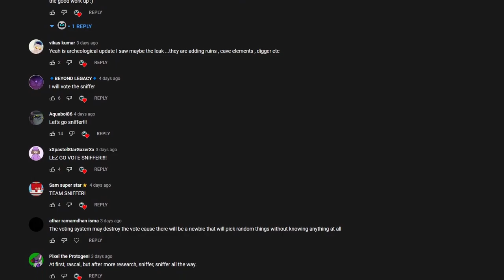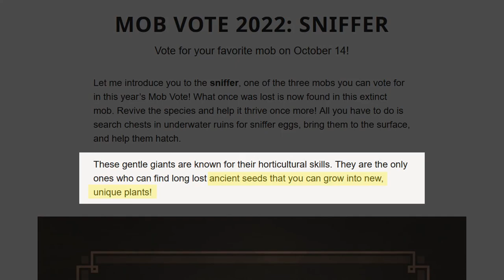Why The Sniffer Will WIN The Minecraft 1.20 Mob Vote!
✔️ Minecraft Live for 2022 is right around the corner where Minecraft 1.20 is going to be revealed, and as always Mojang has provided us with 3 new mobs for us to vote for, and whichever one wins gets added to Minecraft 1.20!

In this video I talk about the Sniffer and how we almost already know if it will win the mob vote or not on Minecraft Live 2022! I also talk about why the Sniffer is the better mob out of the 3!